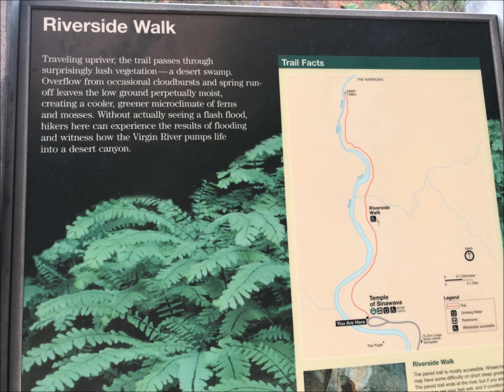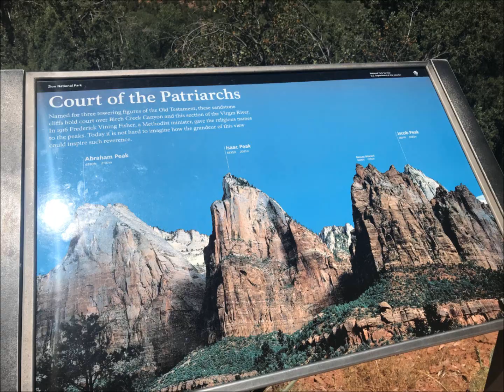Bryce Canyon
Bryce Canyon, USA,